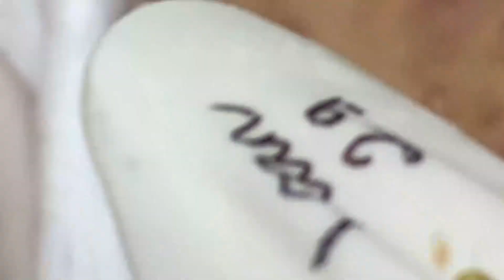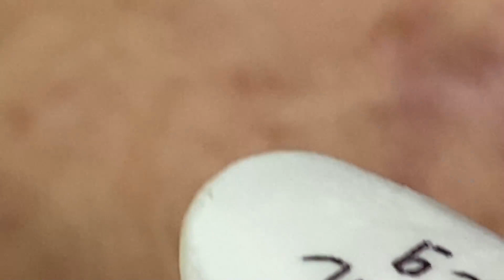وقت العمل على الابواب # 5772